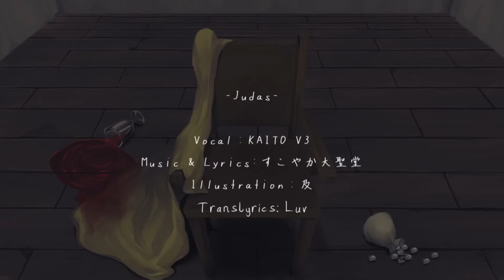【Kevin】 Judas 【ENGLISH Synth V Cover】 ジウダス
please forgive me jesus

God bless Synth V update 1.60 because without it this cover would not sound as good.

If you want to use my lyrics, feel free! Just credit where credit is due.

Song: Judas | ジウダス
Artist: Sukoyaka Daiseidou | すこやか大聖堂
Original Singers: KAITO